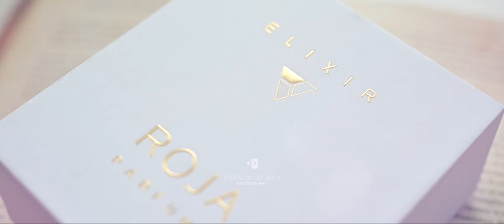Roja Elixir short video/ example by Raffstarstudio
Video and full copyrights owned by @raffstarstudio
Digital and content creator:
-photography
-product photography
-videography